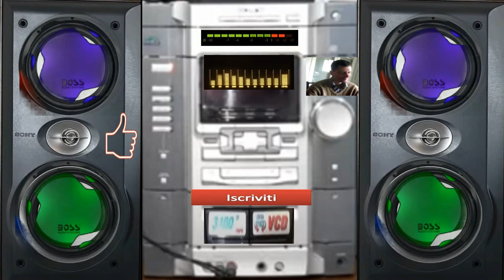giovanni mauri Bronks party mix 17 51 minuti